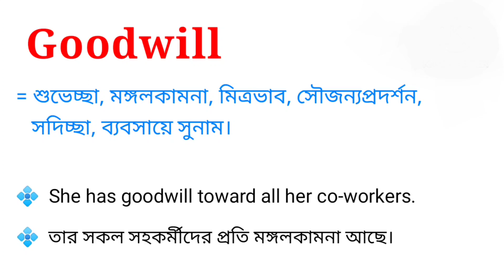Goodwill Meaning in Bengali || Goodwill শব্দটির বাংলা অর্থ কি || Bengali Meaning Of Goodwill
এই ভিডিওতে goodwill শব্দটির বাংলা অর্থ নিয়ে আলোচনা করা হয়েছে। আশা করি ভিডিওটি তোমাদের উপকারে আসবে।

goodwill শব্দের বাংলা অর্থ কি?